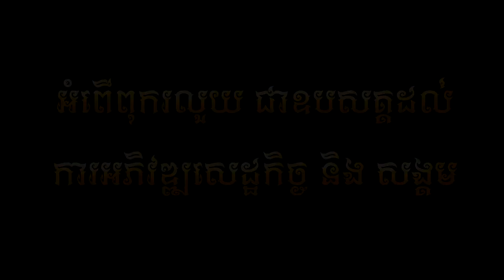យំធ្វើអី - ជ័យ សុវ៉ាត - Music VIDEO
ខេមរៈ សិរីមន្ត,ឆន សុវណ្ណារាជ,hang meas,galaxy,navatra,ណាវាត្រា,
galaxy navatra,khmer music,khmer video music,កាឡាក់ស៊ី,khmer sound,
galaxynavatra,ព្រាប សុវត្ថិ,preap sovath,sovath,នឹកអូន
រស្មីហង្សមាស​,ហង្សមាស,ម៉ាប់ៗ,
ជូនម៉ែ១លាន,ទៅត្រង់,តាមដាន,នីកូ,ពេជ្រ សោភា,កូនពស់កេងកង,
ឱក សុគន្ធកញ្ញា,សុគន្ធ នីសា,ឆន សុវណ្ណរាជ,សុខ ស្រីនាង,សួស វីហ្សា,ពេជ្រ សូលីកា,
ដួង វិរៈសិដ្ឋ,ពេជ្រ ថៃ,ចាន់ សុបញ្ញា,puet puet,ជ័យ សុវ៉ាត,